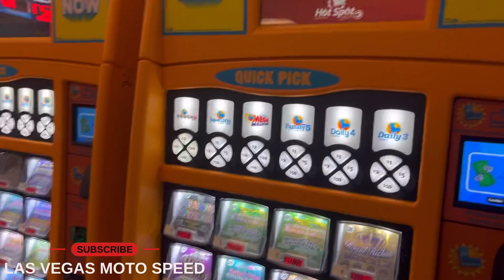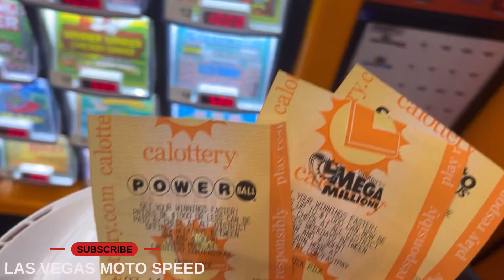trending motorcycle motolife yamaha yamahamt09 lasvegas lottery lotto lasvegaslife viral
Buying lottery tickets @ Primm lottery store